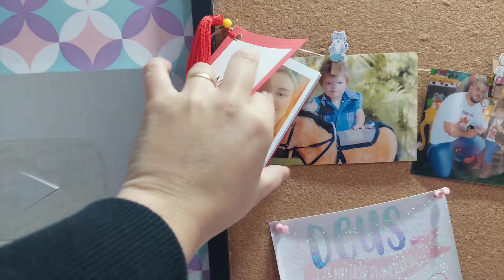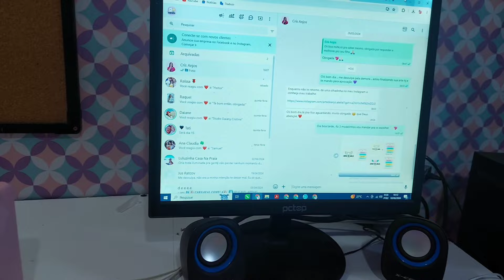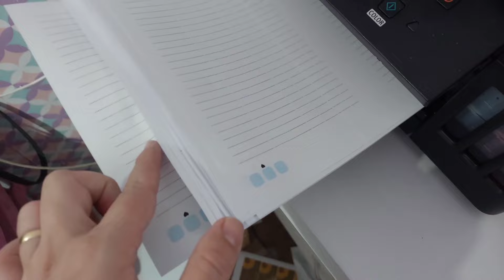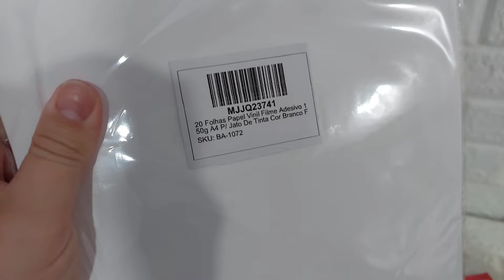LIMPEI MINHA BASE DE CORTE, ESTAVA MUITO SUJA 😱 FINALIZEI CARTAO DE VISITA, COMPREI COPOS E VINIL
🪴 Quanto mais você agradece, mais coisas boas acontece